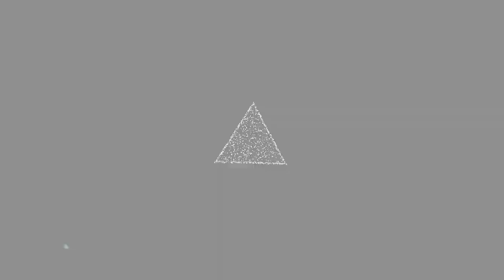Sustainability in the confectionery industry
In this session, Perfetti Van Melle’s Communications and Sustainability Officer, Hayley Osborne will discuss the brand Perfetti Van Melle. Specifically, the webinar focuses on the following:

Editor Caitlin Gittins will talk with Hayley about their sustainability focuses, strategy and target, as she shares her particular journey in that role and advice for those working in the sustainability sector.

About Us:
Confectionery Live provides a dedicated online experience for the entire international confectionery sector to source the latest ingredient developments, automation and machinery advancements. The event also allows further development towards important business relationships, and the ability to generate new business opportunities.